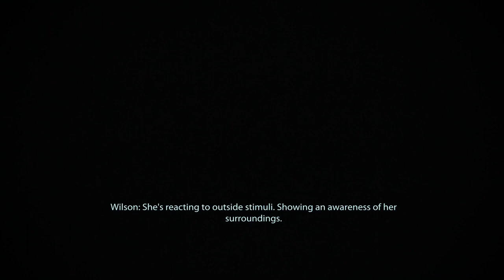Best Class in ME2 | MASS EFFECT 2 LEGENDARY EDITION 100% PS5 Insanity Gameplay Walkthrough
EPISODE 1 of Mass Effect 2 - Insanity Difficulty Full let's play series! Choosing the BEST CLASS in ME2!

THE BEST MASS EFFECT LETS PLAY ON YOUTUBE! Mass Effect 2 Legendary Edition INSANITY Gameplay Walkthrough Part 1 - New Episodes premiering EVERYDAY at 2pm EDT!

🚀 In this episode, Commander Cory Shepard is resurrected by the human terrorist organization, CERBERUS. Apparently the Lazarus Project was meant to bring her back - introducing the Illusive Man, Miranda Lawson, and Jacob Taylor! Entire human colonies are being "harvested"!

Add me on Playstation: Missildine23
Steam: MissildineOnline
Battle.net: Missildine HASHTAG 1325
Friend Code: 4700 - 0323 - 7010